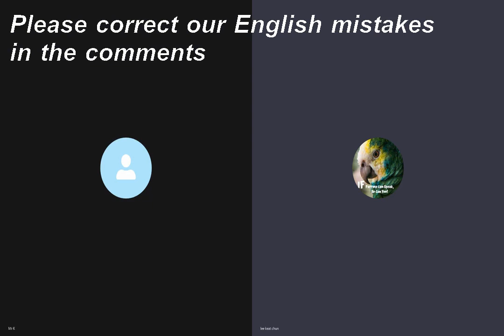04/12/2021 - Reading book | Eat to beat disease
04/12/2021 - Reading book | Eat to beat disease